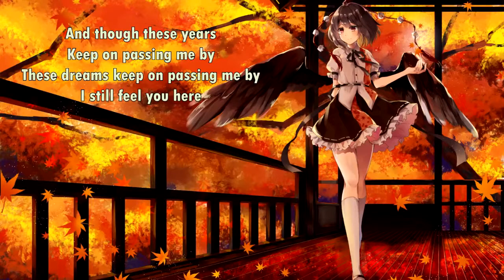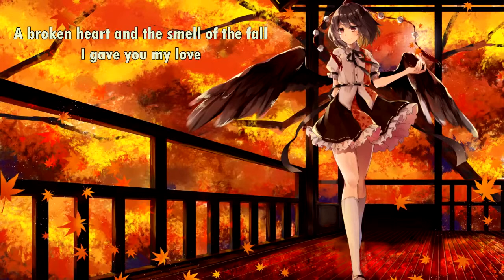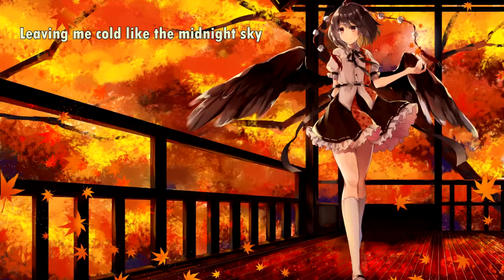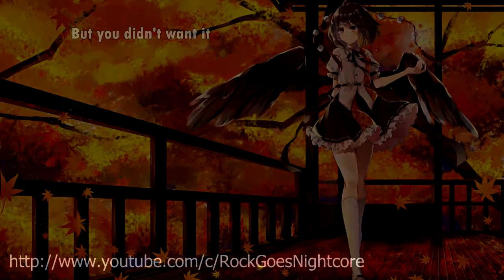Suburbia Story - Fall (with lyrics) (2016)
Lyrics:

It's been a long Summer
And the clock's ticking
And I can't sleep because my head keeps spinning around
Another night drunk alone
As I sputter and choke
On all the words trapped inside of my throat
You're a heart breaker
And you can't see what you do to me, do to me, do to you
I just hope I can get through to you before the damage is through

Do you dream? Do you feel? Is there anything left that's real?
And though these years keep on passing me by, these dreams keep on passing me by; I still feel you here

You kept me afloat when the tide was getting rough
I gave you my love, but it was never good enough
I gave you my time, why do you run and hide?
Leaving me cold like the midnight sky
I'd give anything to forget it all
A broken heart and the smell of the fall
I gave you my love, I gave you my love

It's been a long Winter and your eyes are sleepy
Can you stay awake or will you dream and slip away?
To the place where you're safe from all your mistakes
And the faces that haunt you during the day

Nothing matters at all besides this cold midnight sky and the smell of the fall

But you didn't want it, you didn't want it

I gave you my love, I gave you my love, but you didn't want it